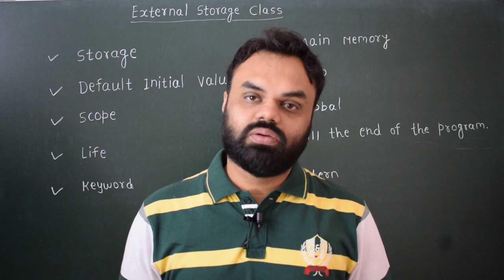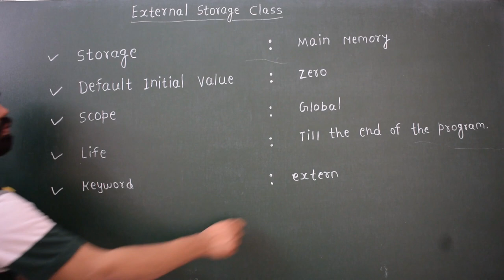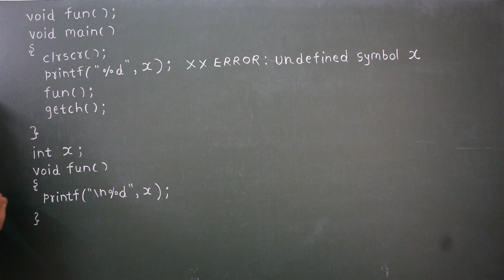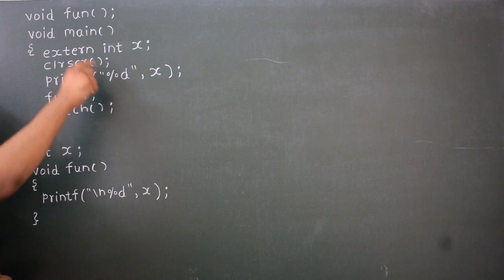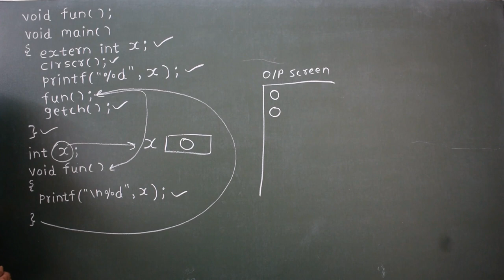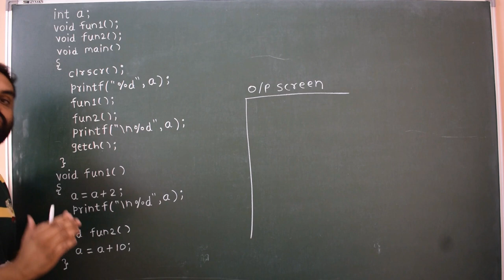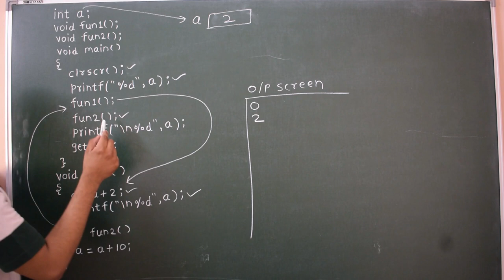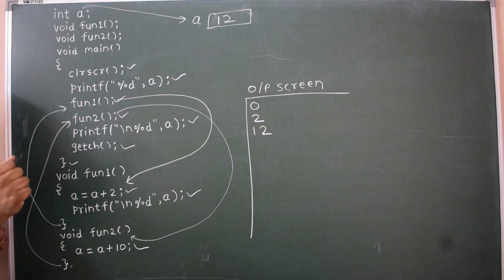C PROGRAMMING LECTURE 125 (HINDI/URDU) EXTERNAL STORAGE CLASS IN C BY MOHIT JAIN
This lectures explains variable of external storage class in C.

MohitSirKiClass